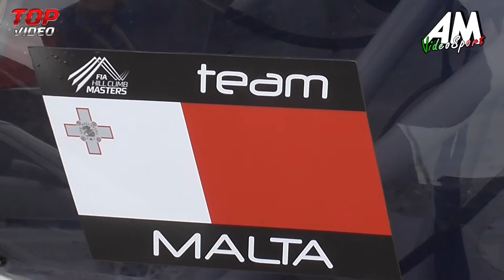Bugeja Didier PSG XXXV Coppa Val D'Anapo Sortino HD